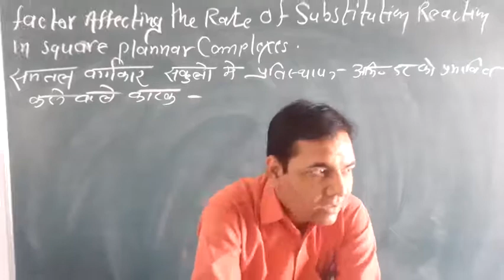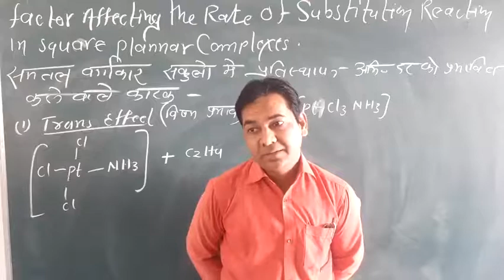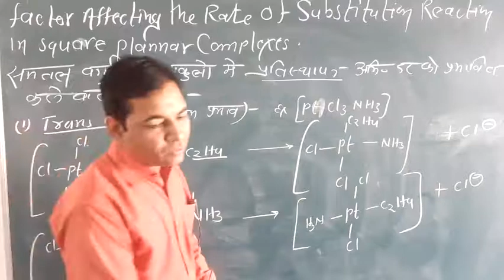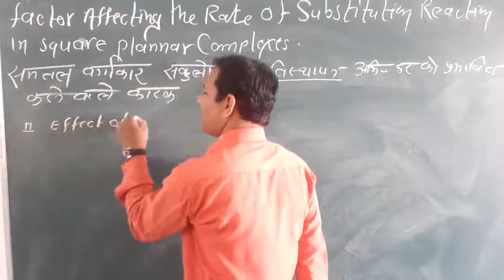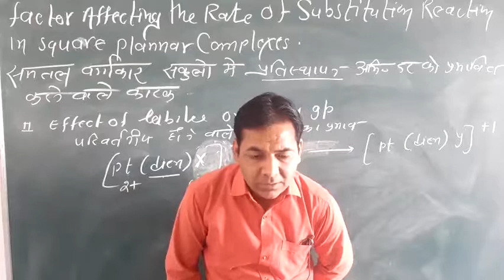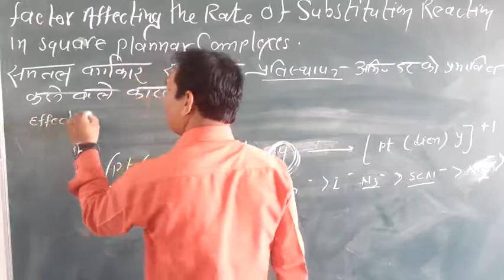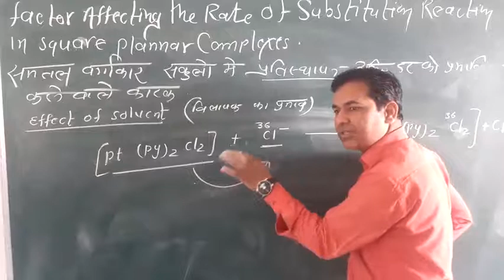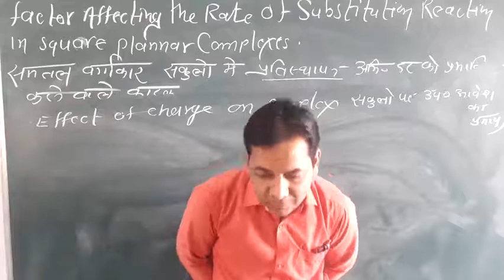B.Sc Final Year || Factor Affecting the Rate of substitution Reaction in Square Plannar Complex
समतल वर्गाकार संकुल मैं प्रतिस्थापन अभिक्रिया को प्रभावित करने वाले कारक